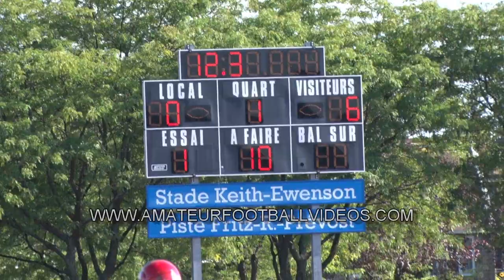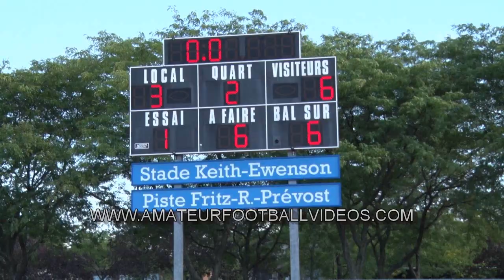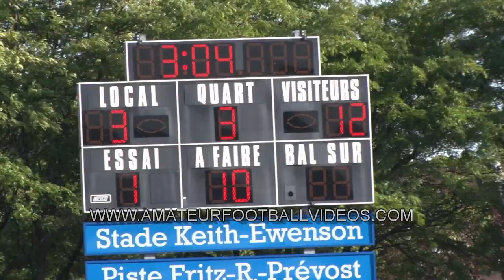2018 QMFL Game Of TheWeek "WEEK 5"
Sep 8 2018 Knights Vs Warriors
An awesome battle between the Knights and the Warriors, back and forth, great passing plays and running plays but the Warriors fall to the Knights. Enjoy...